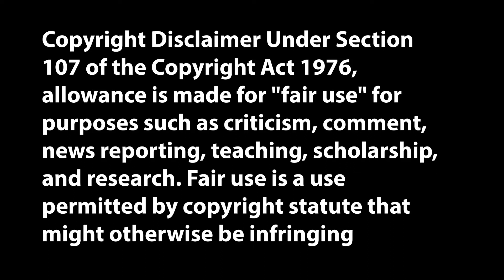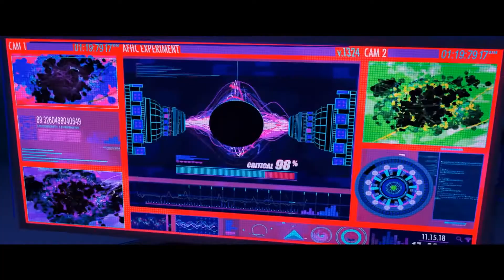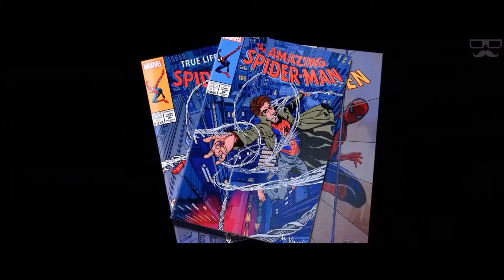Spider-Man: Into The Spider Verse is a MUST WATCH | Video Essay Review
With the 92nd Academy Awards coming around the corner, we get a new Best Animated Feature. My hopes are for Klaus, but lets go back and look at the previous winner of that award, Spider-Verse and why it's so damm AWESOME.